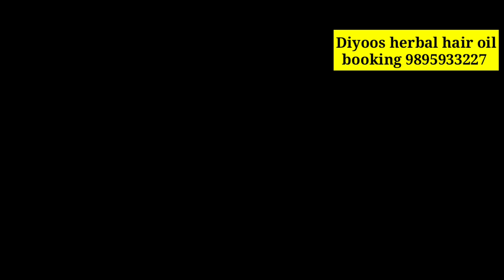കൊഴിഞ്ഞുപോയ മുടിയുടെ സ്ഥാനത്ത് ഇരട്ടിയായി മുടി വളരാനും മുടി ഉള്ളൂ വയ്ക്കാനുള്ള 7 ഫലപ്രദമായ മാർഗങ്ങൾ